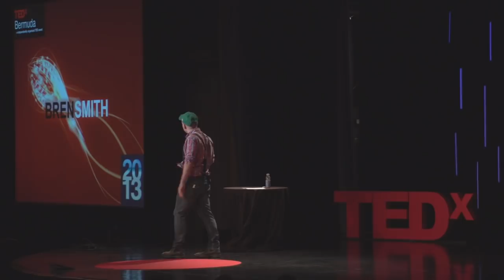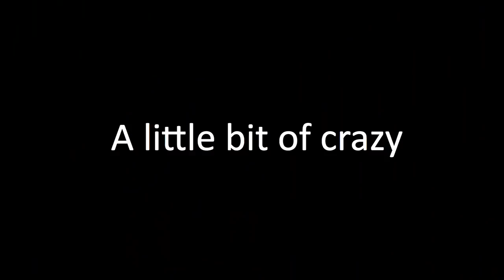Vertical ocean farming - the least deadliest catch | Bren Smith | TEDxBermuda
Bren Smith's vertical ocean farm in Long Island Sound grows seaweed and shellfish and is designed to restore ecosystems, mitigate climate change, and create blue-green jobs for fishermen.